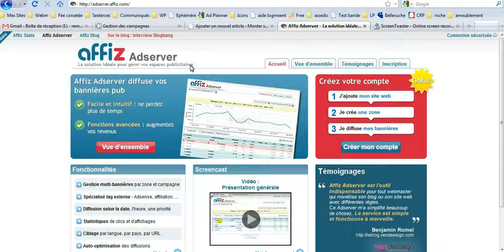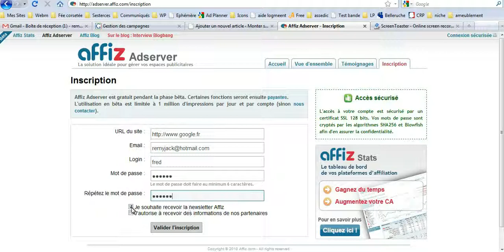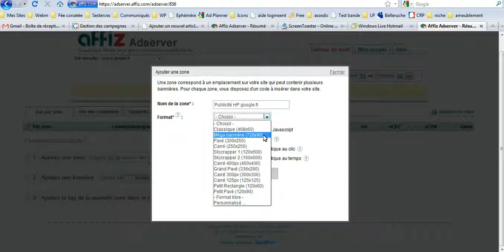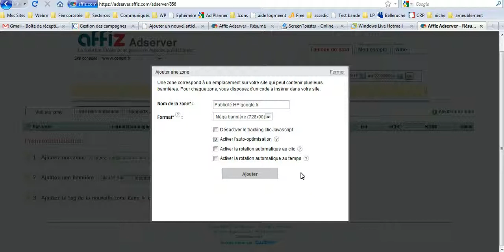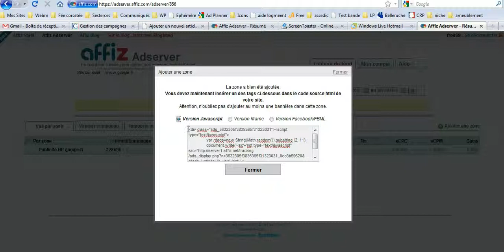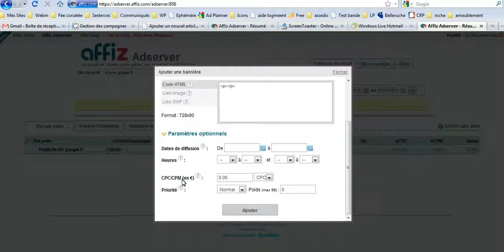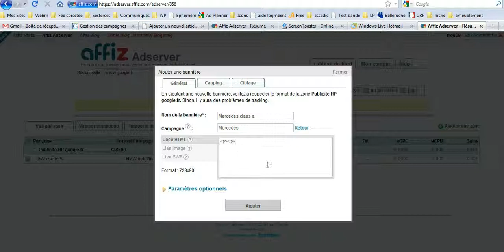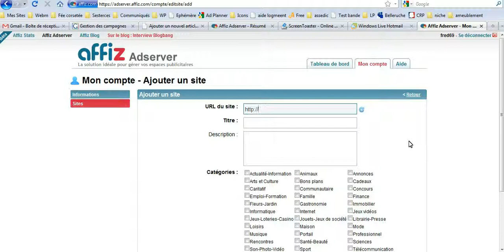Affiz, gestion espaces publicitaires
Présentation de l'outil en ligne Affiz Adserver. Ce logiciel web vous permet de gérer et d'optimiser vos emplacements publicitaires pour augmenter vos revenus aisément.